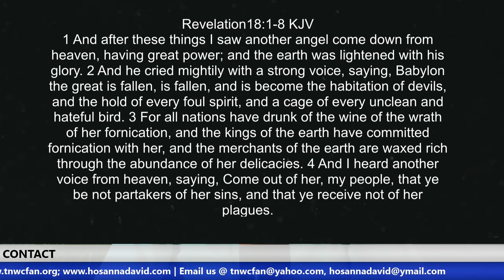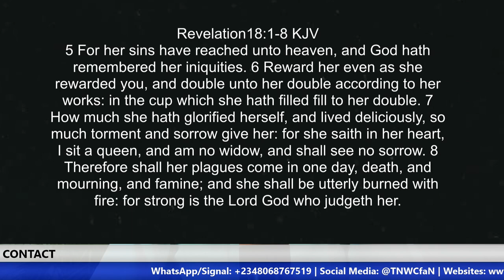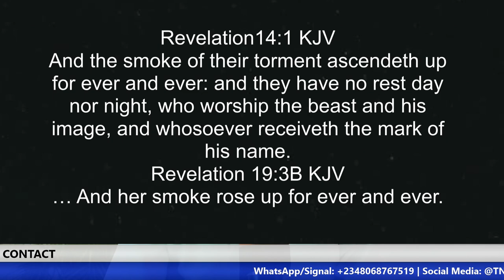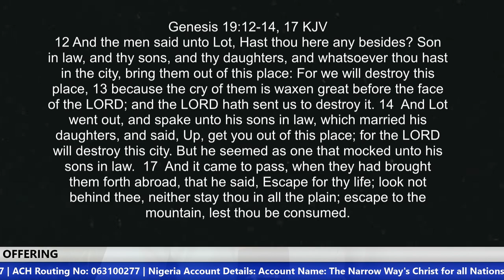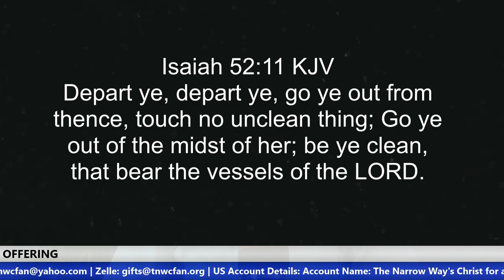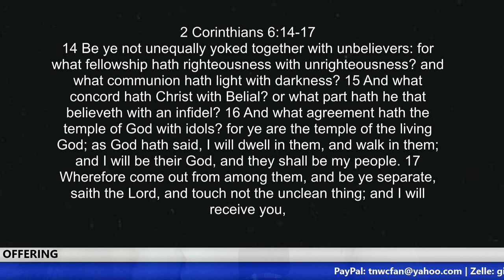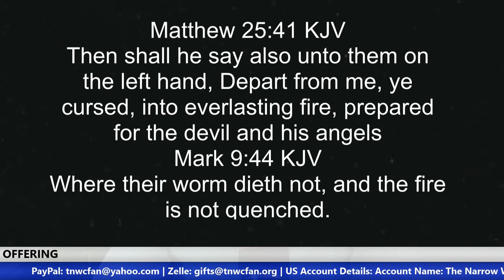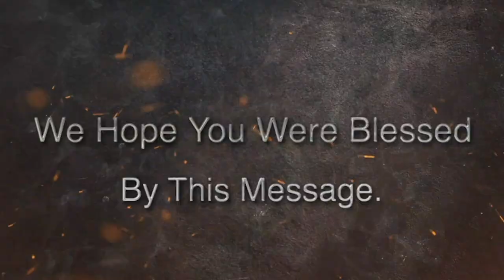Come Out of Her My People | Brother Hosanna David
Before God destroyed Sodom and Gomorrah He removed the righteous first. Before He destroyed the first world, He preserved Noah and his family because they were righteous. Before God destroyed the city of Jericho He preserved the only woman who believed, Rahab and her family. God will not destroy the righteous with the wicked. This is why He warns His people to come out of the world, and not be a part of the corruption in the world. Though we live in the world we are not of this world. Let us live like pilgrims who have eternity in view.

US ACCOUNT DETAILS:
Account Name: The Narrow Way's Christ for all Nations Inc.
Bank Name: Bank of America
Account No: 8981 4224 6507
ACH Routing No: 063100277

Beneficiary’s Name: The Narrow Way’s Christ for all Nations
Bank Name: Guaranty Trust Bank PLC (GTBank)
Dollar (USD) A/C No: 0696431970
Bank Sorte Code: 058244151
Swift Code: GTBINGLA
Branch: Airport Road, Effurun, Nigeria